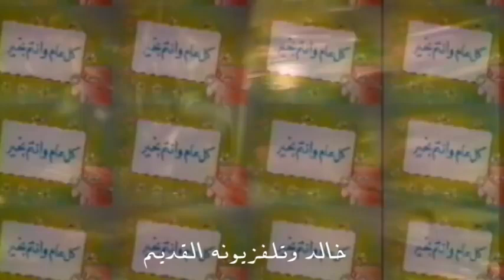من العايدين ومن الفايزين محمد عبده تصوير عام 1404هـ سلايدات